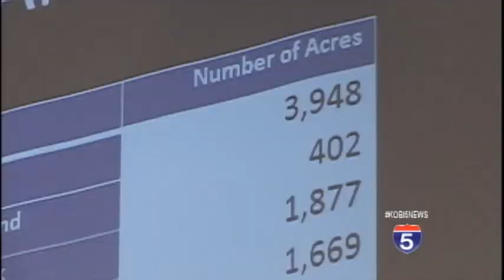Dozens weigh in on Medford's Urban Growth Boundary recommendation - Mar 12th, 2015